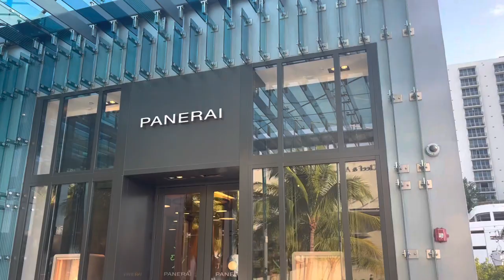VACHERON CONSTANTIN EMPTY